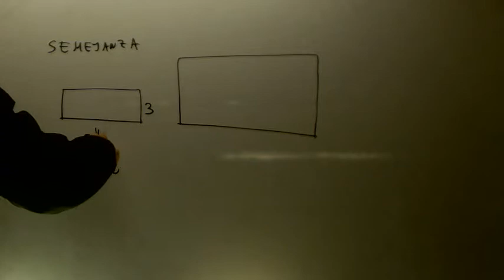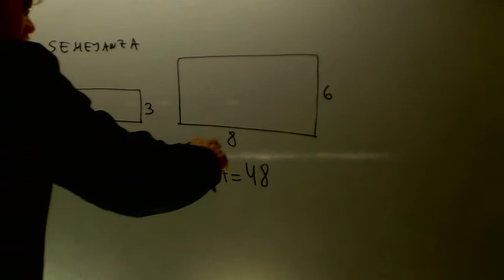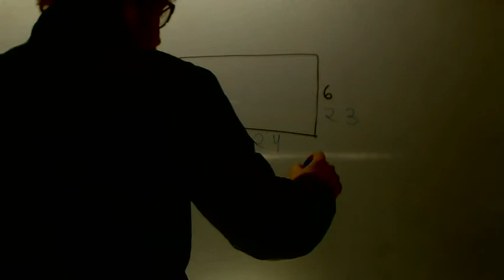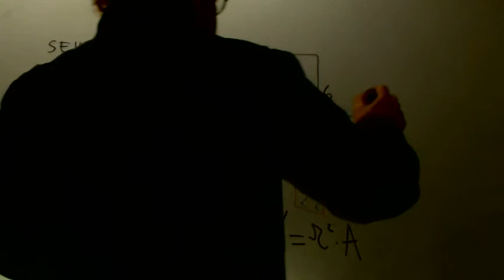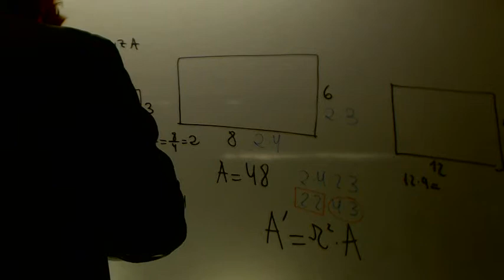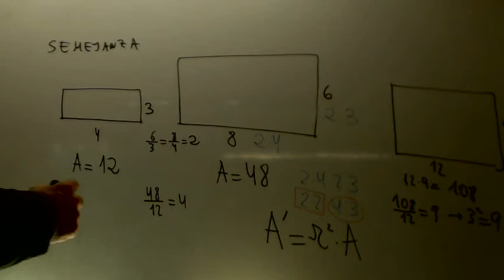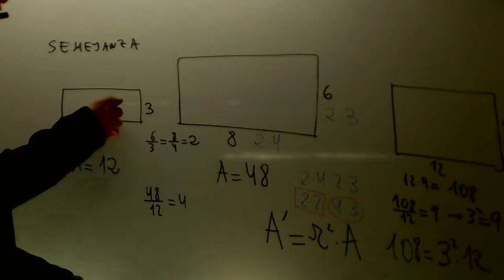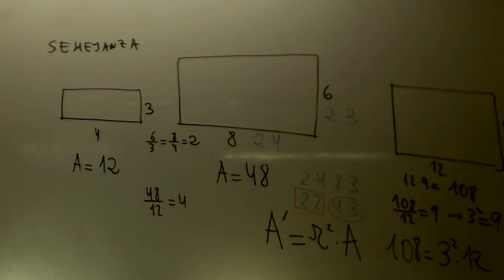Areas de figuras semejantes Matematicas 4 ESO Academia Usero Estepona